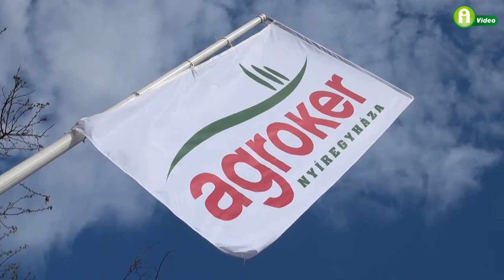Így dolgoznak a Güttler gépek a szántóföldön - Demo Show 2014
Szántóföldi bemutató-sorozatot indított az Agroker Holding Zrt.
A Demo Show névre keresztelt rendezvény a Güttler és a Fliegl márkák összefogásával valósult meg.

A két prémium minőségű márkáról azt is érdemes tudni, hogy kiváló német tervezés mellett a Güttler munkagépeket és a bemutatott Fliegl pótkocsikat is Magyarországon gyártják.